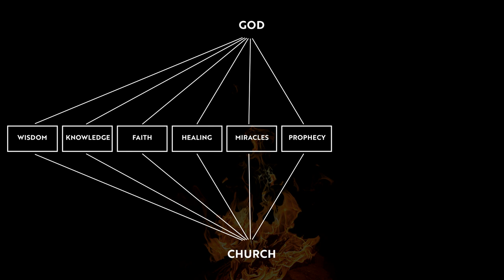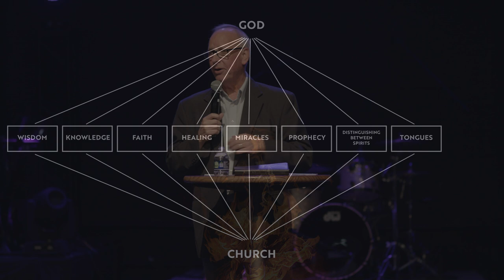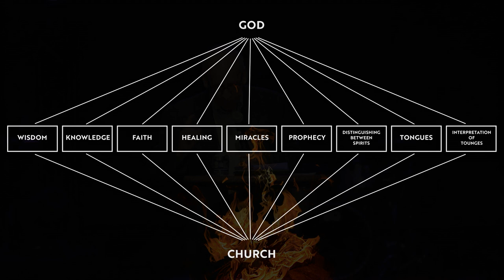The Holy Spirit - Gifts of the Spirit - Part 2| Pastor Jody Wood